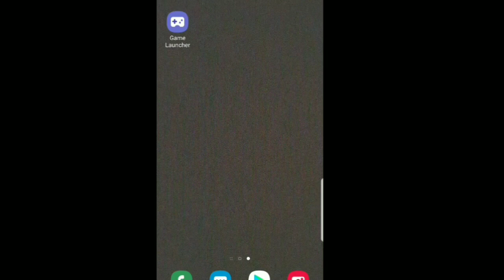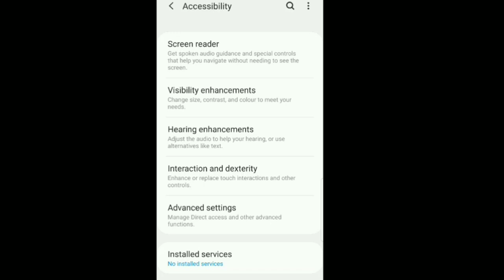How To Find Visibility Enhancement Settings in Samsung galaxy S9